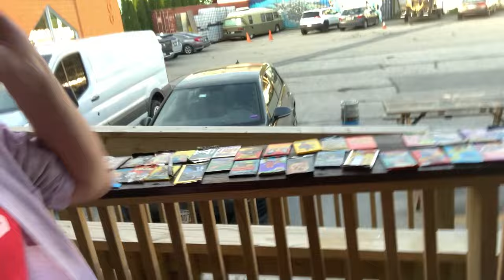DANNY JORDAN opens Home Alone 2 @COCNC Hi-Fidelity, Portland ME; Comedians Opening Cards No Coffee